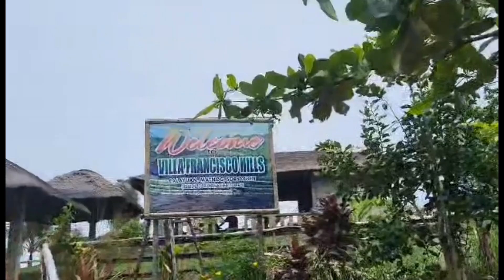Island hopping Subic Matnog